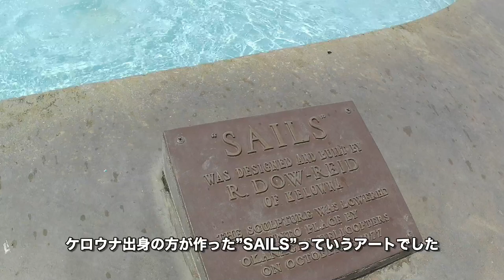【カナダ留学】(ENG) ケロウナのダウンタウンで遊んできました:) | Hangout in downtown Kelowna with my friends from school :)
皆さんこんにちは、こうきです！今回は学校で知り合った留学生の友達とケロウナのダウンタウンで遊んできたのでその様子をVlogにしました！夏のケロウナは本当に最高なのでぜひこの動画を見てそれを感じてもらえれば幸いです！！ケロウナへの留学など質問等ご気軽にして下さい！

I vlogged myself with my friends from school when we hangout in downtown Kelowna. It's so good to be in Kelowna during summertime. I hope you guys will see it and enjoy this video:)

今回行ったお店：
CRAFT: 色々なビールがあるレストラン

Parlour: 手作りでローカルなアイスクリーム屋さん

カナダのモデル事務所に所属してます:)
【Mother Agency】
DEJA VU MODEL MANAGEMENT:

【About Me】
Koki Morita
日本生まれ日本育ち。永住権獲得のためカナダの大学に留学。カフェでアルバイトしつつ、現地のモデル事務所に所属して活動中。
Born and raised in Japan. Studying in Canada for immigration. Part-time barista and fashion model in Canada.